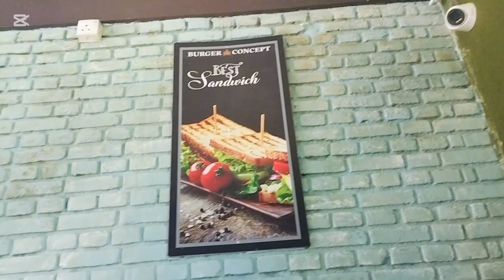ගම්පහ OPEN KITCHEN එකට ගිහින් වෙච්ච දෙයක්‌ , Review of Open Kitchen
Welcome back to Creazyland! Today, we’re diving into the vibrant and delicious world of Open Kitchen in Gampaha. Join me as I explore their diverse menu, from mouth-watering appetizers to signature main dishes. We’ll look at the flavors, presentation, ambiance, and everything that makes Open Kitchen a must-visit spot for food lovers. Whether you’re looking for your next dining spot or just craving some foodie inspiration, this review has got you covered. 🍜🍛🍲